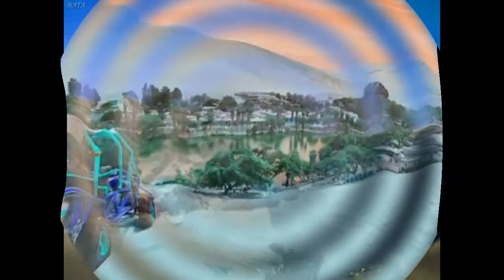Paragliders - Oasis (Video)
{ Trance music 1995. ~ Audio and video mixed by Bata :}